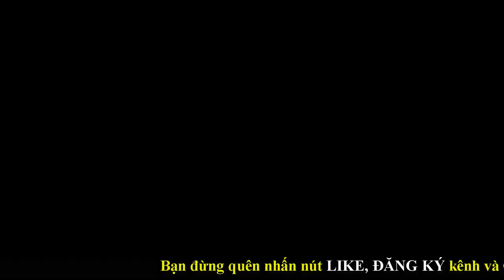MINH HỌA SẢN PHẨM PROTEIN, VITAMIN C, E HỖ TRỢ ĐIỀU TRỊ TIỂU ĐƯỜNG|PHẦN 4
✅ Nội dung chính của Video: ĐÔI NÉT VỀ BỆNH TIỂU ĐƯỜNG, NGUYÊN NHÂN, GIẢI PHÁP PHÒNG TRÁNH NĂM 2023 (PART 4). MINH HỌA SẢN PHẨM HỖ TRỢ ĐIỀU TRỊ BỆNH TIỂU ĐƯỜNG (SẢN PHẨM ĐỘC QUYỀN CỦA AMWAY)...
✅ Liên hệ số 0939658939 gặp Mr Tú để được chuyên gia BÁC SĨ hỗ trợ tư vấn cụ thể về các sản phẩm trên trước khi sử dụng, nhằm đạt hiệu quả cao nhất, tuyệt đối không được tự ý sử dụng.